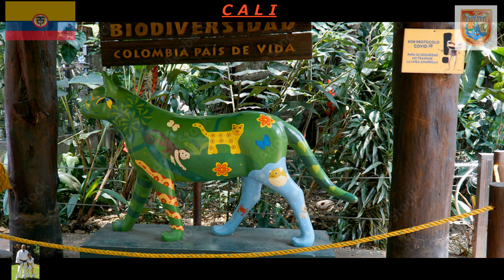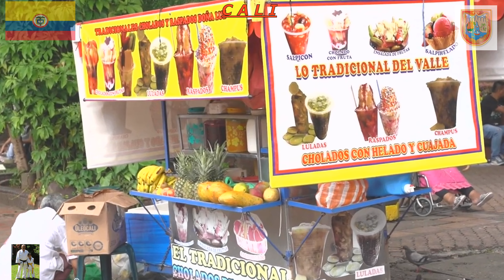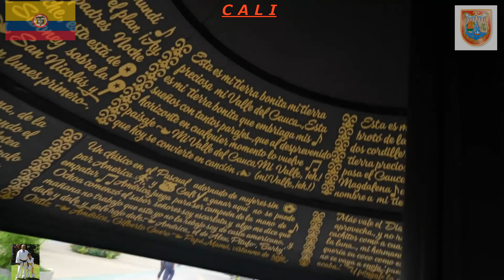Colombia: Cali, 1 de 3.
El 25 de julio de 1536 Belalcázar funda Santiago de Cali, inicialmente establecida al norte de la posición actual cerca de Vijes y Riofrío.

Bajo órdenes de Belalcázar el capitán Miguel Muñoz reubicó la ciudad al lugar actual, donde el capellán Fray Santos de Añasco celebró una misa en el lugar hoy ocupado por la Iglesia de la Merced.
Belalcázar designó como primera autoridad municipal a Pedro de Ayala.

La ciudad de Santiago de Cali, o simplemente Cali, es una de las ciudades más antiguas en Colombia, a solo tres años de la fundación de Cartagena de Indias (1533), dos años antes de la fundación de Santa Fe de Bogotá (1538).

Cali se distingue en Colombia como la 'Capital de la Rumba' y, en el mundo, como la 'Capital de la Salsa', porque la fiesta callejera y el baile son característicos.

“Cali es Cali, lo demás es loma”, es una de varias frases usadas coloquialmente para referirse al encanto de la capital vallecaucana.

Il 25 luglio 1536 Belalcázar fondò Santiago de Cali, inizialmente stabilita a nord dell'attuale posizione vicino a Vijes e Riofrío.

Per ordine di Belalcázar, il capitano Miguel Muñoz trasferì la città nel luogo attuale, dove il cappellano Fray Santos de Añasco celebrò una messa nel luogo oggi occupato dalla Chiesa di La Merced.
Belalcázar nominò Pedro de Ayala come prima autorità municipale.

La città di Santiago de Cali, o semplicemente Cali, è una delle città più antiche della Colombia, appena tre anni dopo la fondazione di Cartagena de Indias (1533), due anni prima della fondazione di Santa Fe de Bogotá (1538).

Cali si distingue in Colombia come la 'Capitale della Rumba' e, nel mondo, come la 'Capitale della Salsa', perché le feste di strada e i balli sono caratteristici.

"Cali è Cali, il resto è collina", è una delle numerose frasi usate colloquialmente per riferirsi al fascino della capitale della Valle del Cauca.

Le 25 juillet 1536, Belalcázar fonde Santiago de Cali, initialement établi au nord de la position actuelle près de Vijes et Riofrío.

Sur ordre de Belalcázar, le capitaine Miguel Muñoz a déplacé la ville à l'emplacement actuel, où l'aumônier Fray Santos de Añasco a célébré une messe à l'endroit aujourd'hui occupé par l'église de La Merced.
Belalcázar a nommé Pedro de Ayala comme première autorité municipale.

La ville de Santiago de Cali, ou simplement Cali, est l'une des plus anciennes villes de Colombie, trois ans seulement après la fondation de Carthagène des Indes (1533), deux ans avant la fondation de Santa Fe de Bogotá (1538).

Cali se distingue en Colombie comme la « Capitale de la Rumba » et, dans le monde, comme la « Capitale de la Salsa », car la fête de rue et la danse sont caractéristiques.

« Cali est Cali, le reste est une colline », est l'une des nombreuses expressions utilisées familièrement pour désigner le charme de la capitale de la Valle del Cauca.

Em 25 de julho de 1536, Belalcázar fundou Santiago de Cali, inicialmente estabelecido ao norte da posição atual perto de Vijes e Riofrío.

Sob ordens de Belalcázar, o capitão Miguel Muñoz transferiu a cidade para o local atual, onde o capelão Frei Santos de Añasco celebrou uma missa no local hoje ocupado pela Igreja de La Merced.
Belalcázar nomeou Pedro de Ayala como a primeira autoridade municipal.

A cidade de Santiago de Cali, ou simplesmente Cali, é uma das cidades mais antigas da Colômbia, apenas três anos após a fundação de Cartagena das Índias (1533), dois anos antes da fundação de Santa Fé de Bogotá (1538).

Cali é distinguida na Colômbia como a 'Capital da Rumba' e, no mundo, como a 'Capital da Salsa', porque a festa de rua e a dança são características.

“Cali é Cali, o resto é colina”, é uma das várias frases usadas coloquialmente para se referir ao charme da capital do Valle del Cauca.

On July 25, 1536, Belalcázar founded Santiago de Cali, initially established north of the current position near Vijes and Riofrío.

Under orders from Belalcázar, Captain Miguel Muñoz relocated the city to the current location, where the chaplain Fray Santos de Añasco celebrated a mass in the place today occupied by the Church of La Merced.
Belalcázar appointed Pedro de Ayala as the first municipal authority.

The city of Santiago de Cali, or simply Cali, is one of the oldest cities in Colombia, just three years after the founding of Cartagena de Indias (1533), two years before the founding of Santa Fe de Bogotá (1538) .

Cali is distinguished in Colombia as the 'Capital of Rumba' and, in the world, as the 'Capital of Salsa', because the street party and dancing are characteristic.

“Cali is Cali, the rest is hill,” is one of several phrases used colloquially to refer to the charm of the capital of Valle del Cauca.